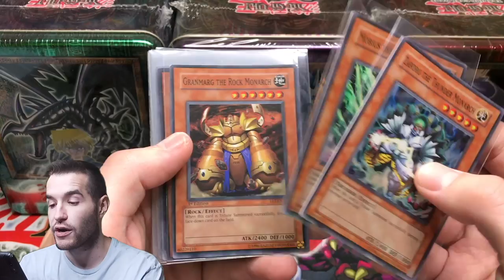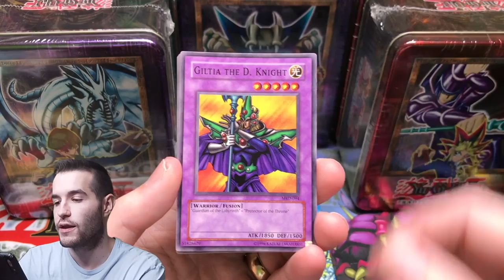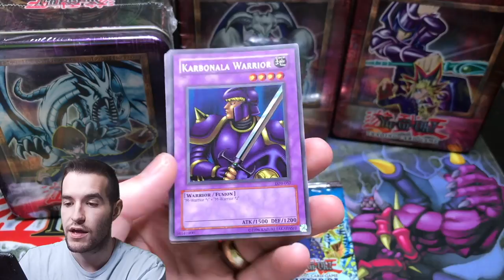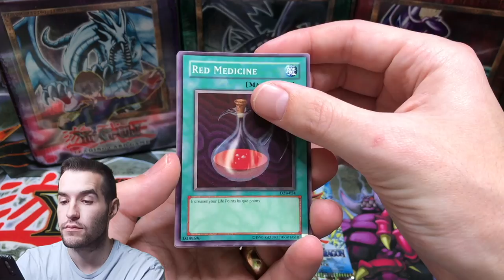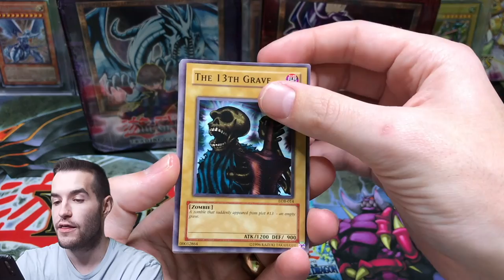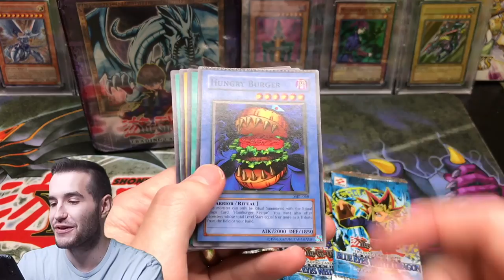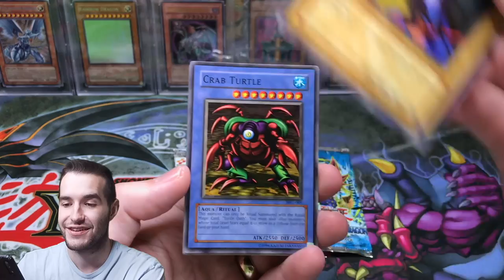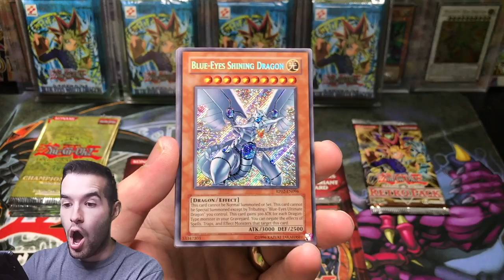Opening EVERY 2002 Yugioh Tin Ever Made (1st Ever Tins)!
1) Like the video!
3) Answer the question at the beginning of the video in the comments!

EBAY LINK!

In today's video I will opening all six 2002 Yugioh tins! These are the first six tins ever released in English.